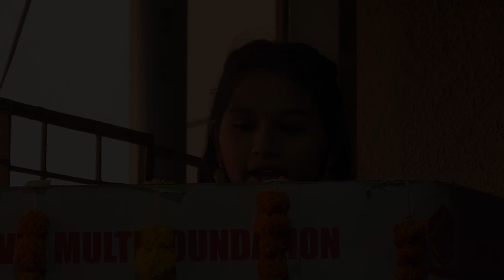SARANGA DARIYA (GIRL's DANCE) JGM PRERANOTSAV JANA GANA MANA VIDYAMANDIR 2022